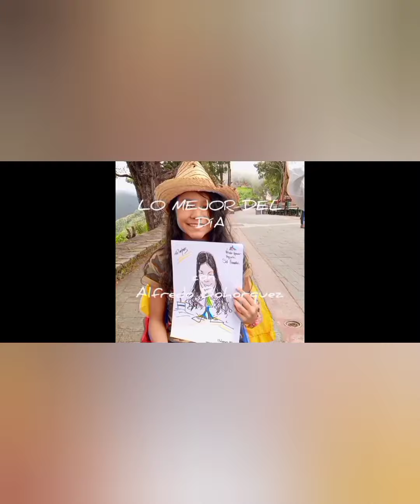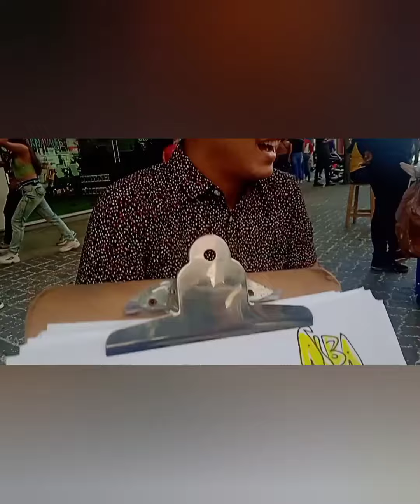LO MEJOR DEL DIA VALERIA PITRE 5 MARZO 2022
Entrevista con la ganadora del festival talento Waraira Repano Valeria Pitre. Dar las gracias a @shadevoz y @tumomento por permitir que sea parte de los regalos a la ganadora y compartir en las instalaciones de @stwarairarepano. Su ministro Ali Padrón por incitar a los jóvenes a participar en estas clases de festivales y el Presidente de VENTEL Sr Víctor Cruz por apoyar estás clases de iniciativas. Estamos comenzando lo importante es aprender y dar lo mejor de mi.